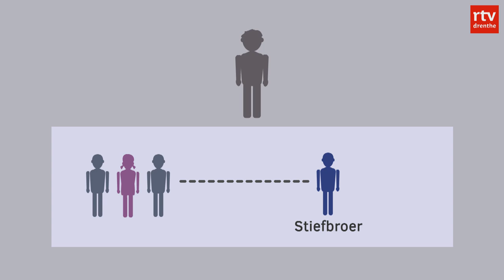Wat weten we over het gezin in Ruinerwold? | RTV Drenthe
Wat weten we tot nu toe over het boerderijgezin in Ruinerwold. Dat wordt in deze animatie uitgelegd.